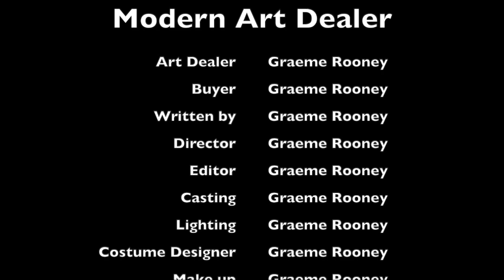Modern Art Dealer - Comedy Sketch by Graeme Rooney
An Art Dealer with a very modern taste. Sketch Comedy by actor Graeme Rooney.

Graeme Rooney is a scottish actor, comedy writer and voiceover artist.